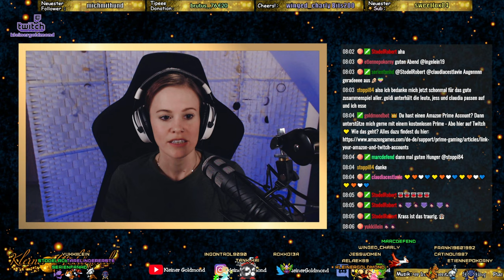SING SANG 🎤 -Wenn sie diesen Tango hört 🎶 - 👉 Version von Daniel Wirtz 💛 - 🎧 Cover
Wenn sie diesen Tango hört 🎶 - 👉 Version von Daniel Wirtz 💛 - 🎤Cover

💡 Ihr wollt immer auf dem neuesten Stand sein? Auf 📸 Instagram kündige ich unter anderem zukünfige Livestreams und Videos an! Den Link dazu findet ihr weiter unten 👇
💰 Wenn du mich unterstützen möchtest, die Qualität meines YouTubeKanals zu verbessern, dann klicke gerne auf den Link 💛

👩‍💻 Mein Inventar:

◽ Grafikkarte: AMD Radeon RX 5700
◽ Kamera: Logitech c920 HD Pro
◽ Mikrofon: Rode Procaster
◽ Mischpult: TC Helicon Go XLR
◽ Mikrofonarm: Rode PSA1
◽ Bildschirm: AOC 27g2u
◽ Maus: Klim Aim
◽ Tastatur: Klim Chroma
◽ StreamDeck: Elgato
◽ Headset: Kingston HyperX Cloud ll
◽ Lautsprecher: Logitech Z200 2.0
◽ Ringlichter: 2x LED Selfie Ringlicht, 6 Zoll
◽ RGB Beleuchung: iLC RGB 15W LED Strahler
◽ Videoschnitt: FilmoraX
◽ Grafiktablett: Artisul M0610Pro